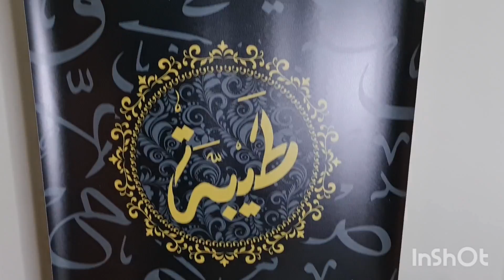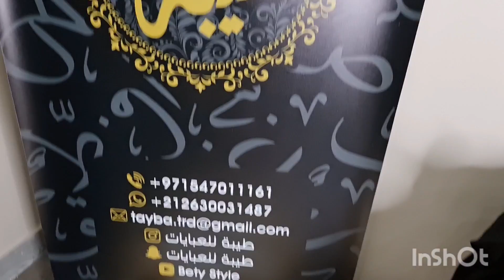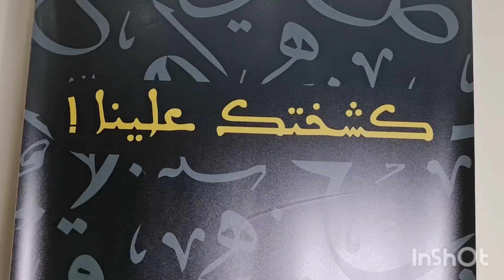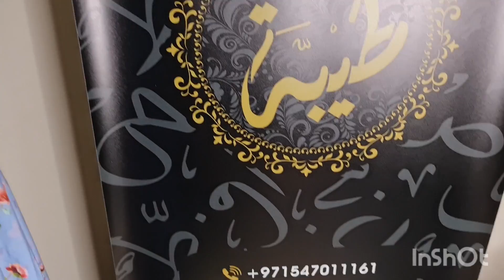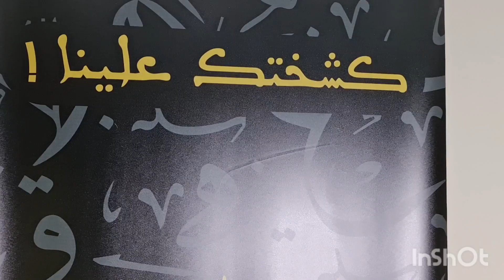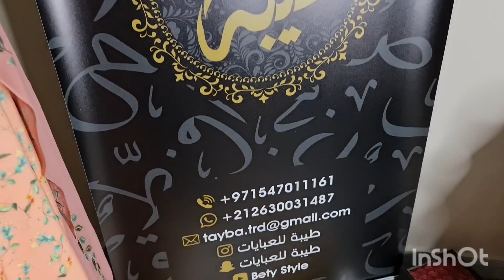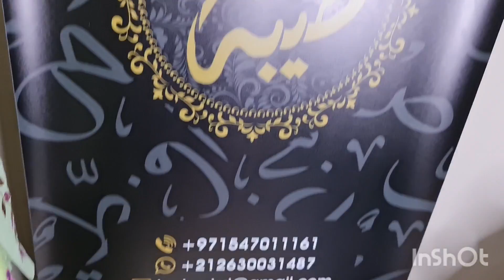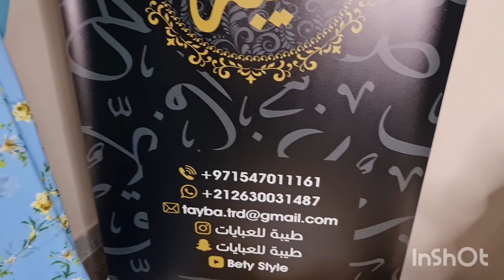جديد مخاوير حرير ديجيتال 🥰